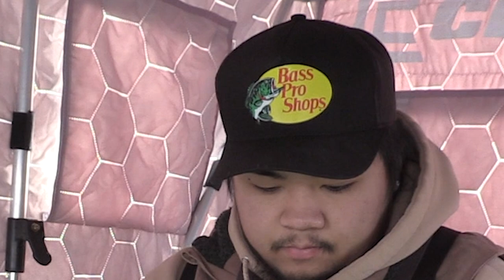Fish Kept Biting All Day Ice Fishing (Multi Species Day)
In this video Marvin went on a solo outing and found a ton of fish.

Camera Gear
Big Fancy Camera- Canon DSLR SLR 2

Hunting Camera- Canon Vixia GF G50
Small Vlog Camera- Canon GX7 Mark ii
Action Cameras- GoPro Hero 7-8